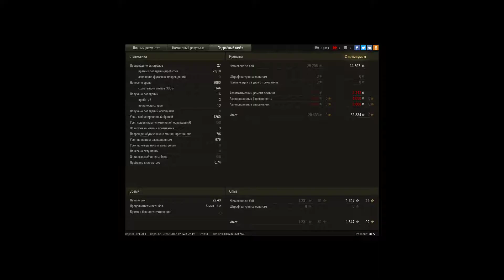А черчиль в своём классе всётаки нагибает))))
воин стальная стена основной калибр мастер